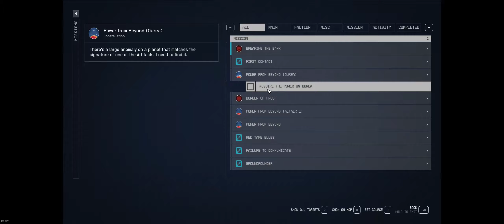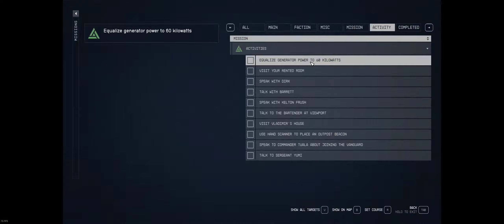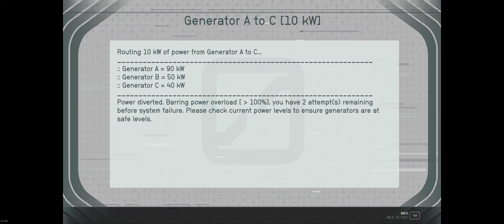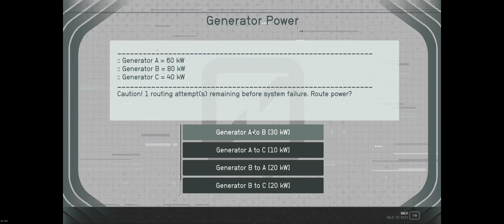Starfield Part 53 - Ourea with Botanist Generator Puzzle - Ultrawide 60fps No Commentary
Female character with the Industrialist background and the Extrovert, Kid Stuff, and Raised Enlightened traits.

Longplay recorded on a 2560x1080 ultrawide at 60 frames per second, high settings. No Commentary.

Starfield is owned by Bethesda/Zenimax/Microsoft and I'm just sharing my time in the world they created.